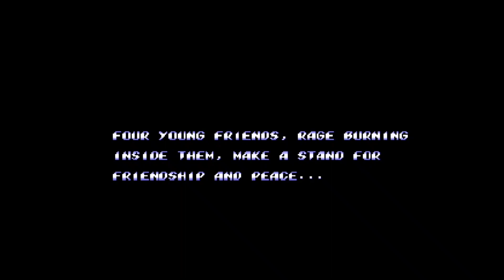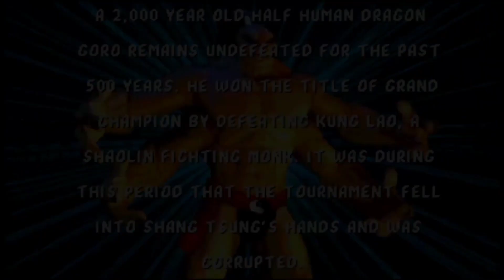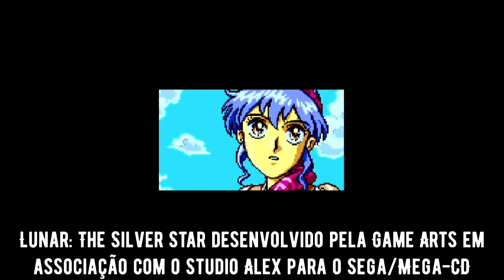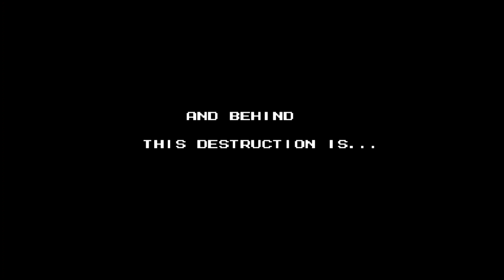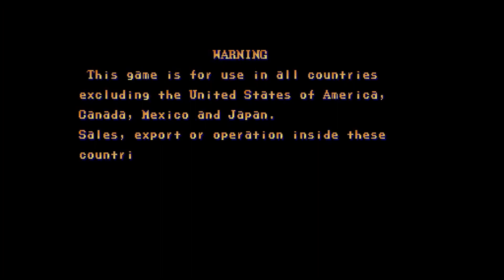Vídeo Game Awards 1992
Sejam muito bem vindos ao ODE Master!

Aqui sempre teremos jogatinas em consoles reais via ODEs ou Flashcards.

Fala pessoal, neste vídeo teremos os melhores jogos de 1992 espero que gostem.

Canal do Edson de Souza

Canal Jogadores de Sofá

Ivan Battesini

Canal do Alex Portugal

Canal do Lucas, Jogador Comum

Aqui o canal do Will, se inscrevam pra fortalecer!

Instagram do Thiago

Instagram do Projeto

Canal Long'n Play

Here comes a new challenger! Instagram

Here comes a new challenger! Twitter

Here comes a new challenger! Facebook

Here comes a new challenger! Twitch

Flashcards e ODEs Brasil, o melhor grupo do mundo!